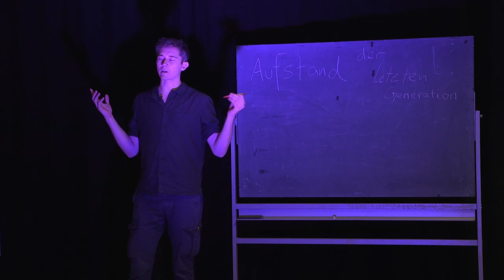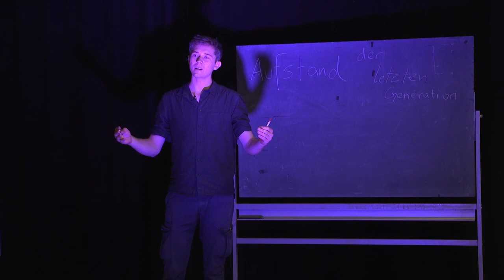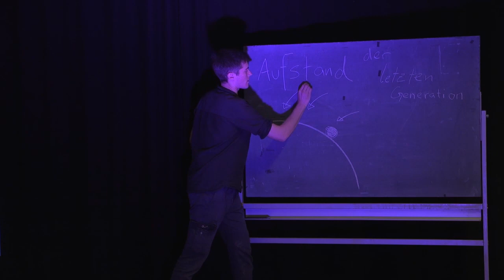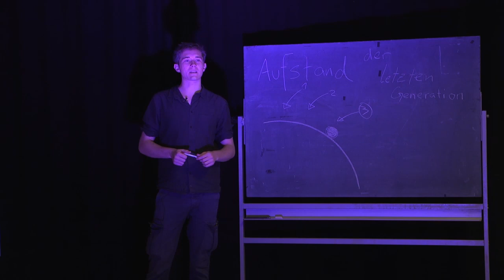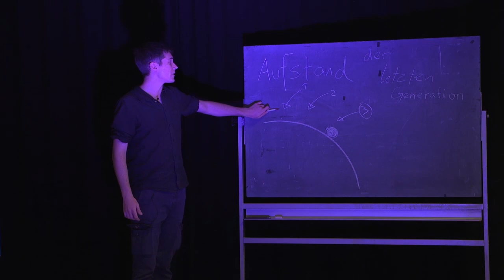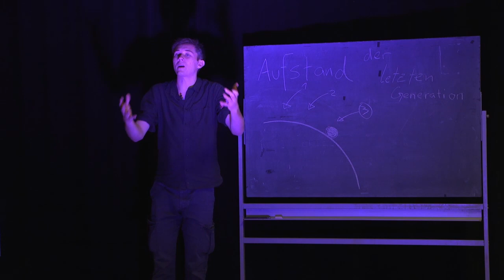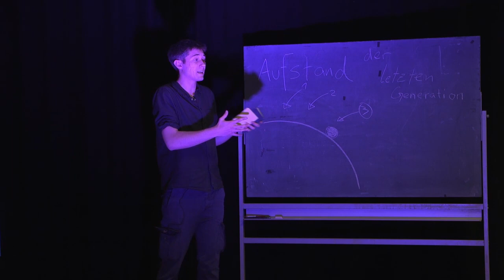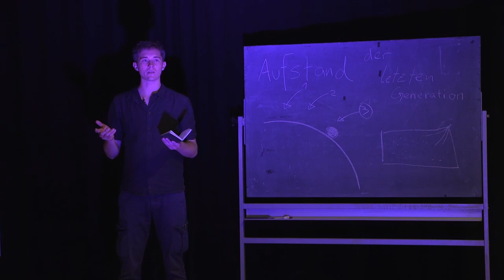Vortrag Aufstand der letzten Generation - 30. Oktober 2021 Honigfabrik Wilhelmsburg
Die nächsten drei bis vier Jahre werden die Zukunft der Menschheit bestimmen
    Sir David King, Former Chief Scientific Advisor to the UK goverment

Henning und Lea vom trockenen Hungerstreik setzen mit weiteren Verbündeten ihren Protest mit dem Aufstand der letzten Generation fort.

Der Hungerstreik war erfolgreich. Sieben Stunden nach dem Beginn des Durststreiks von Henning und Lea – am 27. Tag des Hungerstreiks – hat SPD-Kanzlerkandidat Olaf Scholz ihrem Anliegen stattgegeben. Er sagte am Tag vor der Bundestagswahl einem öffentlichen Gespräch über den Klimanotstand innerhalb der nächsten vier Wochen zu. Das zeigt, dass ziviler Ungehorsam funktioniert und sich Politiker:innen mit der jungen Generation auseinandersetzen müssen. Doch der Aufstand hat erst begonnen. Obwohl wir jetzt ein Zugeständnis gewonnen haben, reicht das bei Weitem nicht für den notwendigen Wandel. Keine Partei hat ein Programm, das dem Ernst der Lage gerecht wird.

Deshalb rufen wir alle Menschen, die wir durch unseren Hungerstreik berührt haben, dazu auf, sich am friedlichen zivilen Widerstand zu beteiligen, denn es geht um das Überleben von Milliarden Menschen, schon heute und in Zukunft.

Wir haben einen Plan, der die Chance hat, einen Wirbelwind zu verursachen!
Hör ihn Dir an!